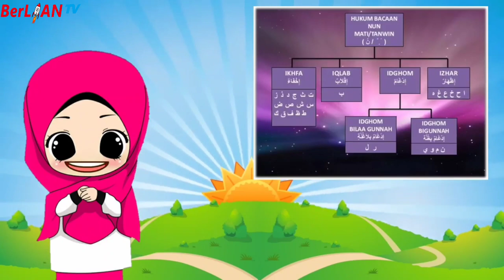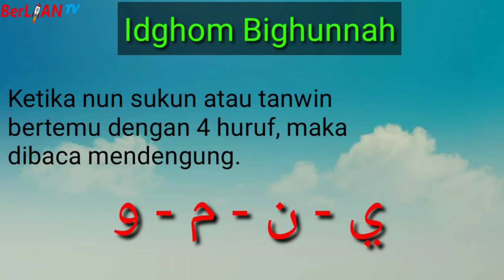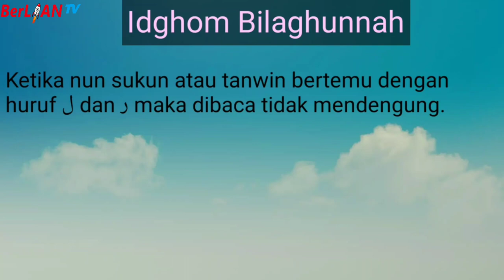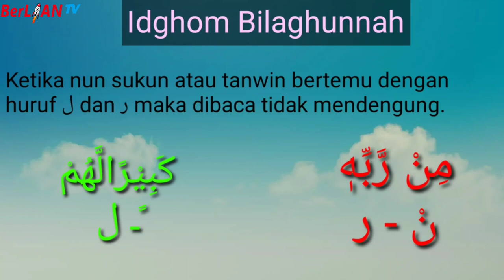Idghom - Al Qur'an Kelas 6 SD | BerLIAN School